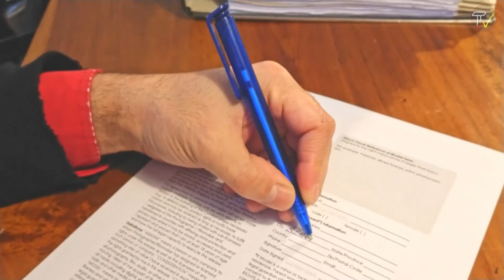99% लोग ये बातें नहीं जानते - EP 8 आपका दिमाग हिला देंगे | 10 Most Amazing Facts In Hindi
99% लोग ये बातें नहीं जानते - EP 8 आपका दिमाग हिला देंगे | 10 Most Amazing Facts In Hindi

Channel Category: Facts and education

random facts,knowledge,fact video,facts hindi,facts new video,